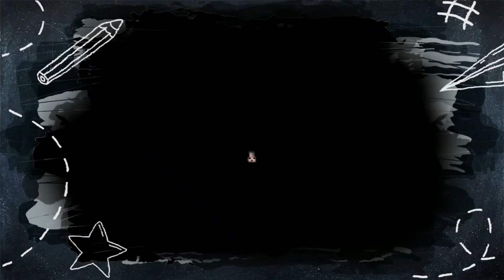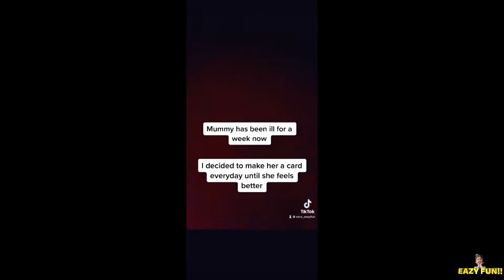FUNNY TIKTOK VIDEOS | EZRA | EAZYFUN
Hi!
Welcome to EAZY FUN channel !